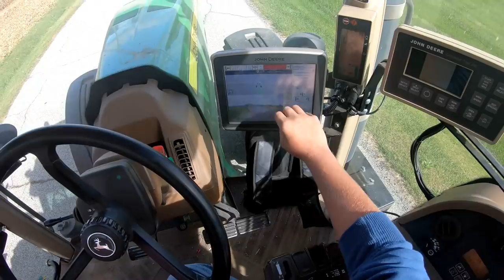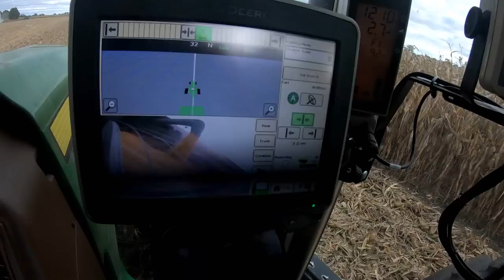UNLEASH the BEAST! - S690 ATTACKS CORN | HARVEST 19 Day 5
In today's video we continue harvesting corn over on the custom harvest work in Wanatah. Grandpa was finishing drilling wheat so Marv and his son Austin ran the three tandems for the day. We ended up getting about half the field done around the farm done and opened up the north end for tomorrow. Downed corn slowed us down some but made it easier for Marv and Austin to keep up with Goliath and the 12 row!

Fan Mail:
Werner Ag YouTube
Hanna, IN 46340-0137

OTHER COOL STUFF:
Bluetooth

Werner Ag, established in 1960, is a family farm operation based in rural Hanna, IN. The YouTube channel and social media pages are run by Keith Werner, the third generation of Werner Ag.

Werner Ag raises Corn, Soybeans, Winter Wheat and Cereal Rye Cover Crop Seed. The farm has done No-Till farming practices since the early 1980s and continues to increase acres of cover crops year to year. The farm operation also provides custom farming services such as Tillage, Planting, Sidedressing and Harvesting.

Outside of the farm operation, Werner Ag includes a Pioneer Seed dealership that was acquired over 30 years ago and also a Logan Agri-Yield Micronutrient Sales division that was acquired in 2020 providing micronutrient products for every application.